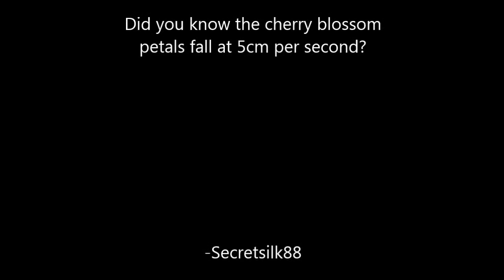5 Centimeters Per Second ED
Beautiful melody at the end of this movie.
Now I want to see the cherry blossoms in Japan...

Sheets transcribed by waseda_rion